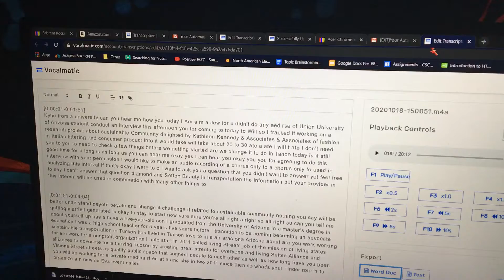Funniest Transcript Fail Ever!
Very Funny, Vocalmatic!